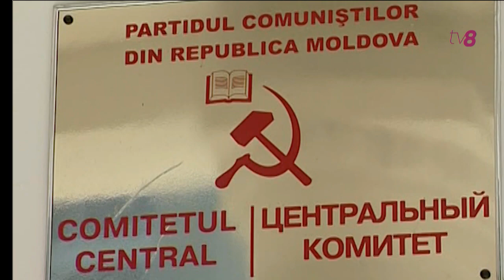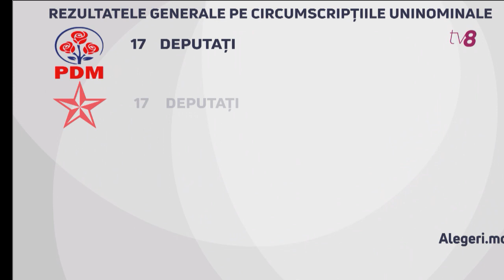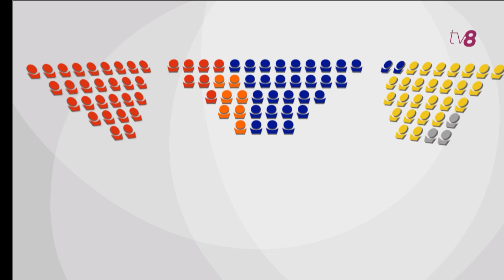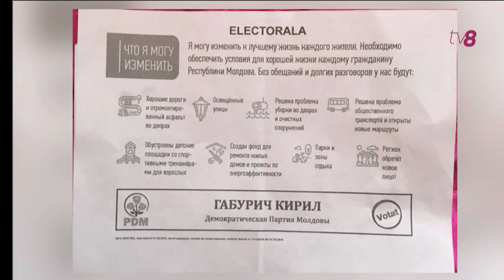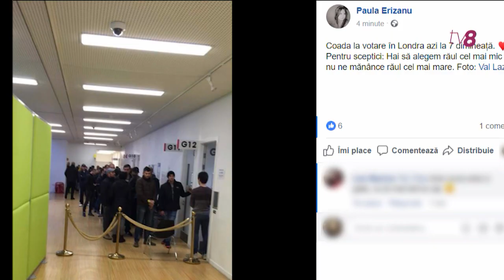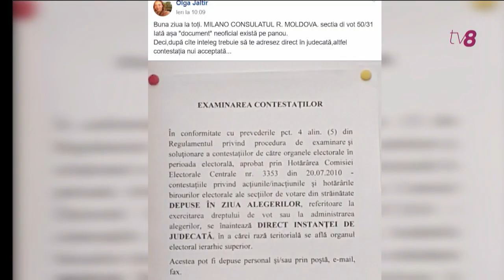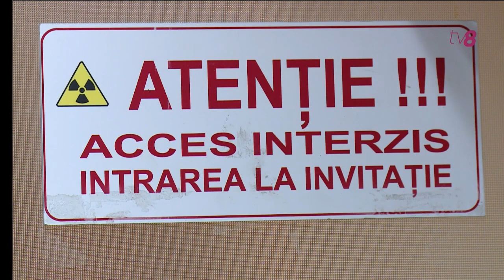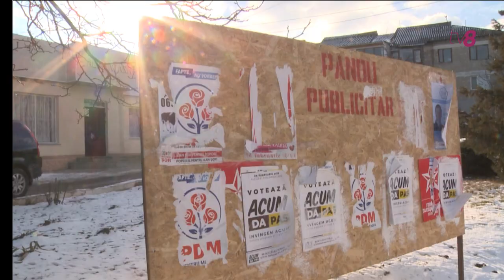Ştiri cu Angela Gonța / HD / 25.02.19 / Democrații caută aliați / Înfrângeri neașteptate